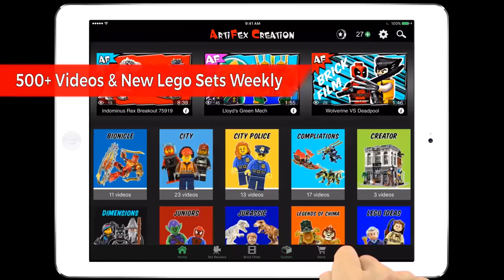ArtiFex - Control Your Lego with iPad App | Fora Soft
ArtiFex Creation is now mobile with 500+ videos of Set Reviews, Brick Films & Customs!
● Watch Lego videos in MOVIE mode
● play with gestures in INTERACTIVE mode!
● Pinch Zoom, Drag and Scroll through any set at your own pace
● Exclusive ArtiFex Custom Instructions + Parts list included with in-app purchases
● New videos added weekly with no updates necessary

This program is developed by Fora Soft LLC. We offer development of custom video software.